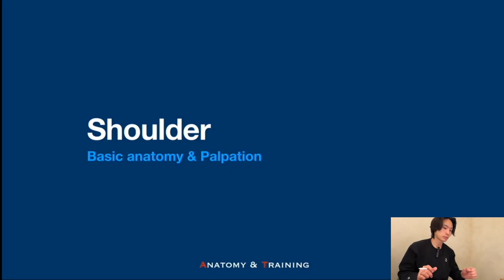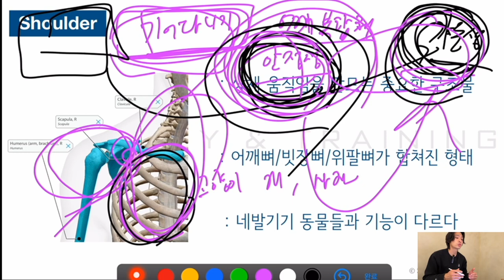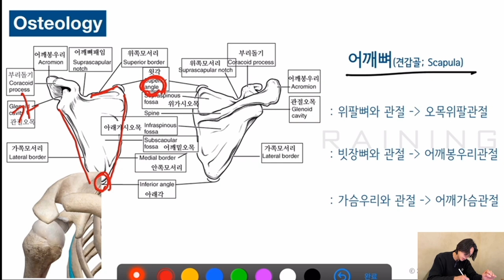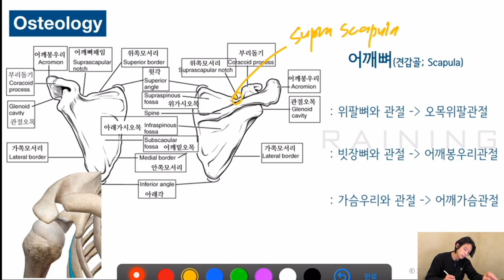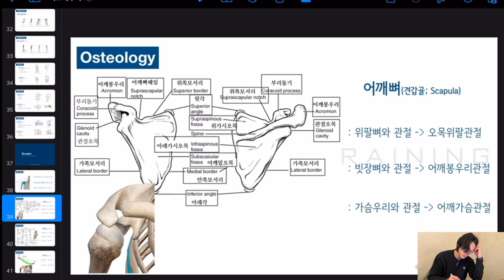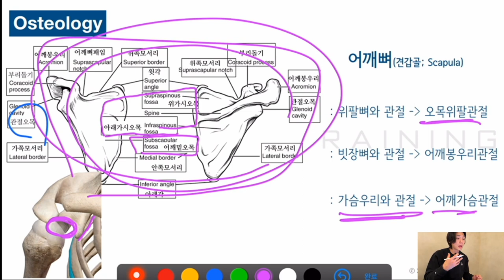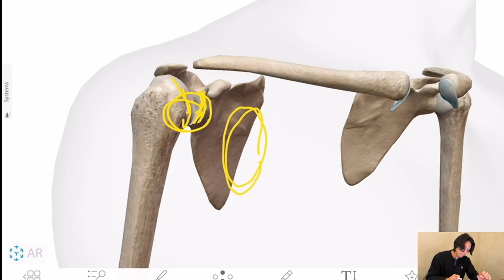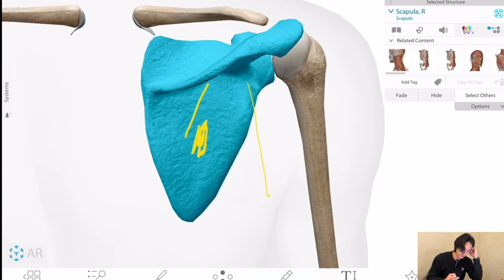[수면해부학] 4. 어깨관절과 어깨뼈구조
어깨 관절과 구조에 대한 설명입니다.

인간의 어깨관절은 다른 동물들과 다르게 넓은 가동범위를 가지고 있습니다.

그래서 쉽게 다치기도 하죠.

어깨 부상을 예방하고 어깨를 강하게 만들고 싶다면, 먼저 어깨 구조에 대한 이해가 필요합니다.